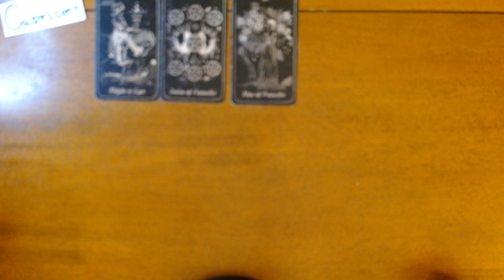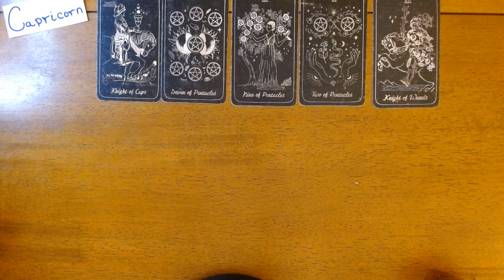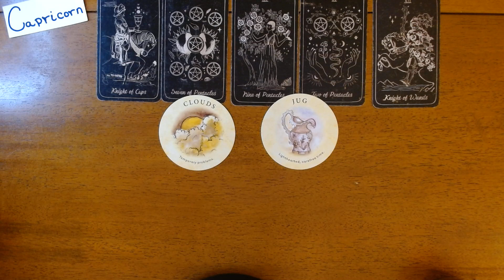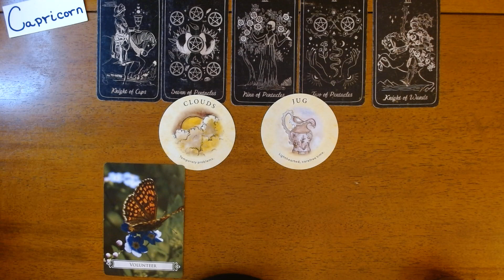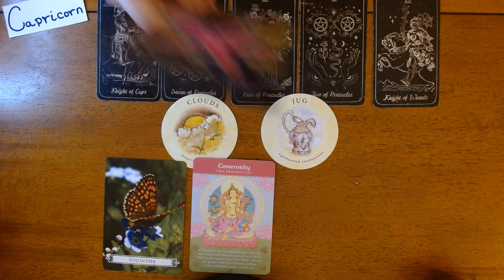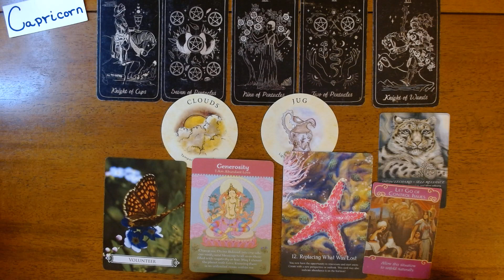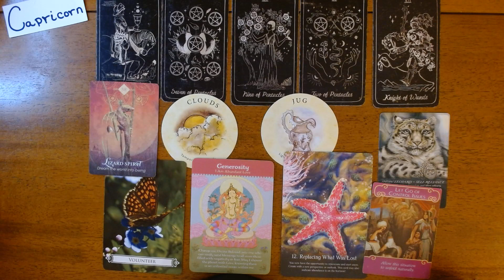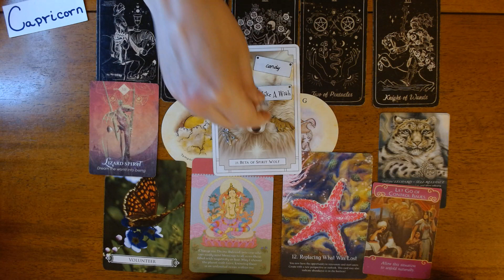CAPRICORN- Take the new opportunity!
Hi Capricorn, thank you for visiting my channel! This is your energy for the upcoming week. However, this is a timeless reading so whenever you find this video, the messages are for you. This is a general reading, if it does not resonate check out your moon, rising or Venus signs.